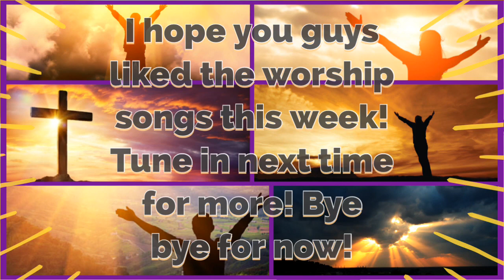A BLESSING OF SONGS THIS WEEK!! - GBC Worship Songs - GBC Service 8/22/21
Music in Order:
0:00 - 1. Endless Light by Hillsong Worship
4:11 - 2. Praise to the Lord, the Almighty by Joachim Neander
6:00 - 3. O Praise the Name by Hillsong Worship
10:38 - 4. King of Kings and Lord of Lords by Naomi Ginsberg
12:20 - 5. He Reigns by Newsboys
13:20 - 6. I Saw the Light by Hank Williams

This service was filled with so much good music it absolutely blew my mind! There were 3 songs that were in my GBC list and in others as well! Endless Light (14), O Praise the Name (9), and I Saw the Light (7)! That is pretty crazy if you ask me and of course Michael, Stephanie, and Aaron did a great job! For the other 3, they were pretty solid and 2 of them they had kids helping them out which I found very interesting lol.

Overall a very enjoyable service and I am excited to see what they will do next! Tell me what you think about the worship songs in the comments below! :D Put on notifications to never miss a new video! :)